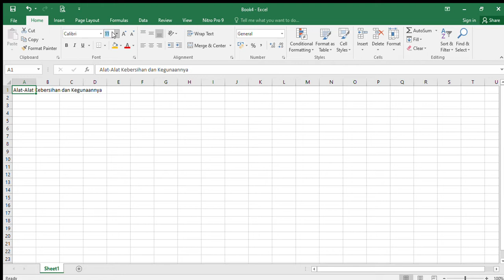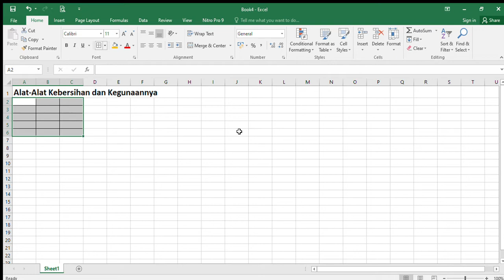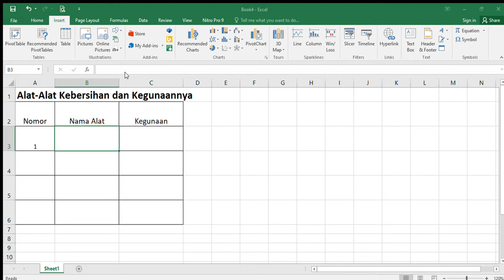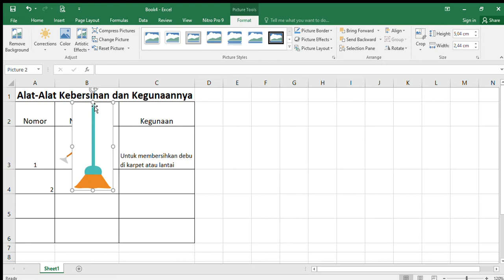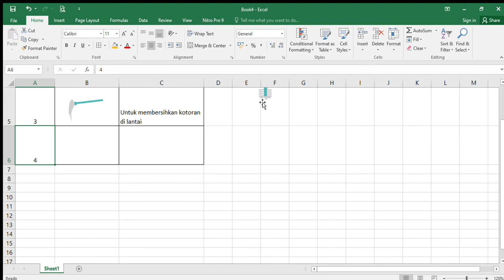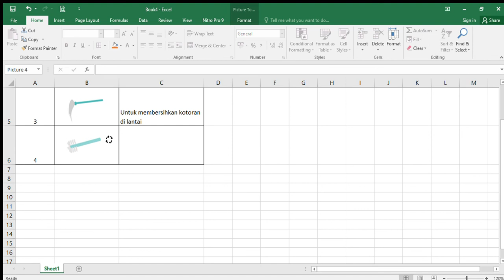Video Tutorial Buat Tabel "Alat Kebersihan dan Kegunaannya" dengan Microsoft Excel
Cara mengerjakan tugas praktek TIK Kelas 1 SD, buat tabel alat-alat kebersihan dan kegunaannya dengan menggunakan program microsoft excel seperti di buku cetak halaman 53